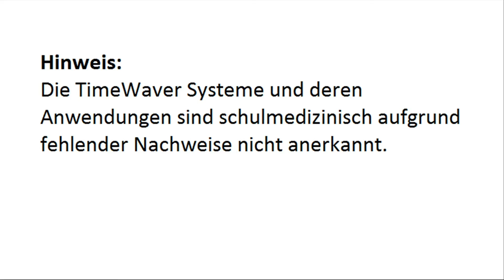Der Zeitfaktor in der Physik und das Modell Nicolai Kozyrevs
Aktuell zum Kozyrev Kongress am 6.6.2015 in Frankfurt/Main: Interview zwischen Marcus Schmieke und Dr. Thorsten Ludwig vom IACR (Institute for Applied Consciousness Research) zum Thema "Der Zeitfaktor in der Physik".